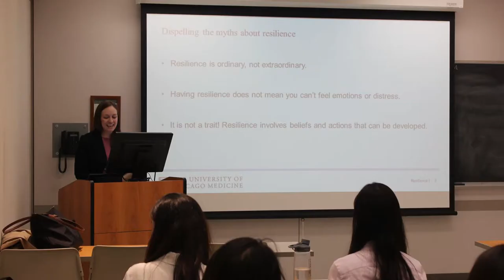Welcome to National APAMSA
Welcome to APAMSA! Here's a short, visual highlight of some activities APAMSA chapters across the nation have done!
Edited by APAMSA National Vice President Robert Fu